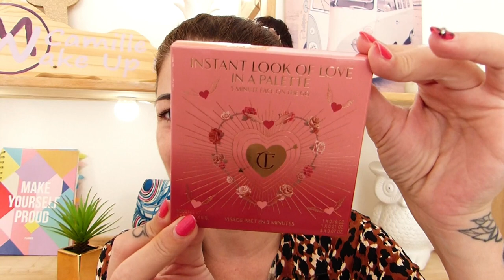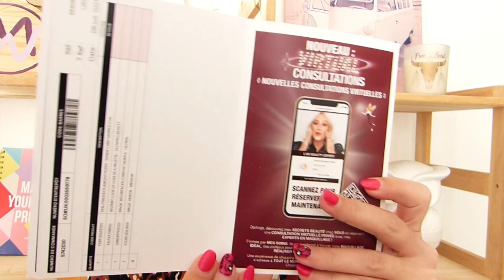Je ne m'attendais pas à ça... Palette instant look, correcteur magic vanish, FDT airbrush flawless..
Hey !! C'est parti aujourd'hui pour le haul et le crash test Charlotte Tilbury dont je vous ai parlé dans ma dernière vidéo 😉 On est sur un quasi full face Charlotte Tilbury mais vous allez voir, il va y avoir des surprises !! Les crash tests ne se passent pas toujours comme on les avait prévus 🤣

Les produits que j'utilise dans cette vidéo (+ ceux que je vous conseille) :

🌺 TEINT
- Eau florale / Hydrolat de sauge purifiante
- Sérum 10% niacinamide & 1% zinc, The Ordinary (30 ml 6€) & (60 ml 11€)
👉 Crème visage Super radiance resurfacing racial, soin 2 en 1 hydratant et exfoliant, Charlotte Tilbury 66€ (full size 50 ml)
👉 Fond de teint Airbrush flawless, Charlotte Tilbury 41€ (44 teintes)
👉 Pinceau n°102 silk finish, Zoeva en ce moment à 13,95€ au lieu de 16,95€
👉 Correcteur Magic vanish, Charlotte Tilbury, en teinte n°02 medium 29,90€
👉 Pinceau n°110 face shape, Zoeva
👉 Brume hydratante et fixatrice de maquillage Glow setter, Glam glow 29,90€ (grand format, 110 ml) & 10,90€ (petit format, 28 ml)
👉 Instant look in a palette, Charlotte Tilbury, en teinte glowing beauty (la plus foncée) & en teinte blushed beauty (la plus claire) 69€
👉 Pinceau poudre, Real techniques 9,95€
- Mon kit favori de pinceaux (4 pinceaux + 1 éponge) Real techniques, qui contient le fameux pinceau RT 400 que j'utilise tout le temps !! 18,45€
- Poudre compacte ultra hd, Make up forever, en teinte 01 translucide (full size 37€) & (petit format 18,90€)
- Poudre libre ultra hd, Make up forever, en teinte 01 translucide (full size 36€) & (petit format 18,90€)
- Poudre, hyaluronic hydra tinted powder, By Terry (en teinte fair, full size 49€)
- Poudre Milk makeup, blur + set loose setting powder (en teinte medium, full size 29,90€)
👉 Pinceau poudre n°106 Zoeva en ce moment à 11,95€ au lieu de 16,95€

🌺 YEUX
👉 Pinceau n°224 S, applicateur et estompeur, Mac en ce moment à 35,10€ au lieu de 39€
👉 Crayon yeux Sephora, en teinte n°01 intense black en ce moment à 3,49€ au lieu de 4,99€
👉 Mascara Climax extreme, Nars (grand format 27€) & (petit format 13,50€)

🌺 LÈVRES
👉 Stylo lèvres précision, Yves Rocher, en teinte n°51 beige 11€
👉 Rouge à lèvres Sephora collection, The nude collection en ce moment à 9,09€ au lieu de 12,99€
👉 Diamond bomb gloss, Fenty beauty, en teinte fussy 19,90€
- Rouge à lèvres, collection L'absolu rouge, Lancôme, en teinte n°290 poème mat en ce moment à 26,60€ au lieu de 38€

🌺 Mon code de parrainage Yesstyle : CAMWAKE15

* J'essaie de vous trouver à chaque fois des liens intéressants, ce qui me prend pas mal de temps, donc merci d'avance si vous passez par ceux-ci c'est cool 🙏 (bien sûr pour vous, ça ne coûte rien de plus 😉)